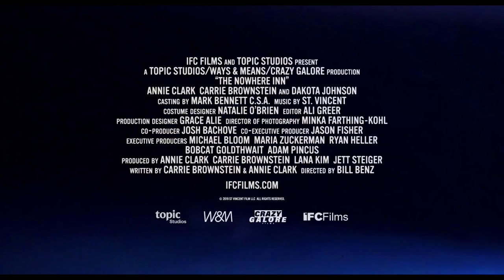THE NOWHERE INN Trailer#1 (2021) Dakota Johnson, Drama Movie, HD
Opening in theaters and VOD September 17 From real-life friends Annie Clark (a.k.a. GRAMMY award-winning recording and touring artist St. Vincent) and Carrie Brownstein (Portlandia, Sleater-Kinney) comes the metafictional account of two creative forces banding together to make a documentary about St. Vincent’s music, touring life, and on-stage persona. But they quickly discover unpredictable forces lurking within subject and filmmaker that threaten to derail the friendship, the project, and the duo’s creative lives.